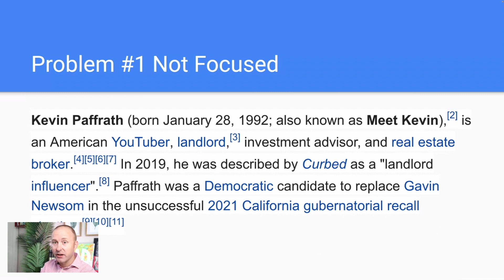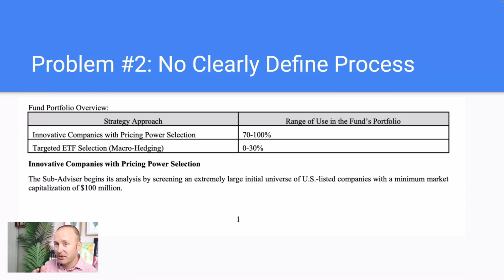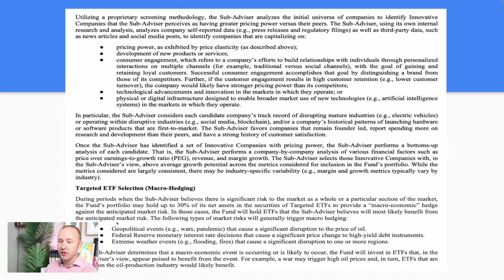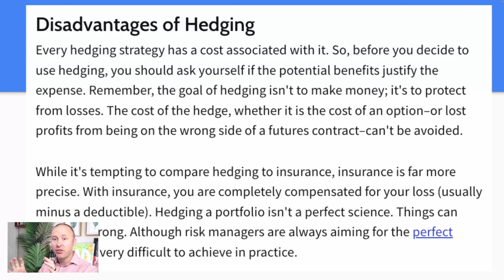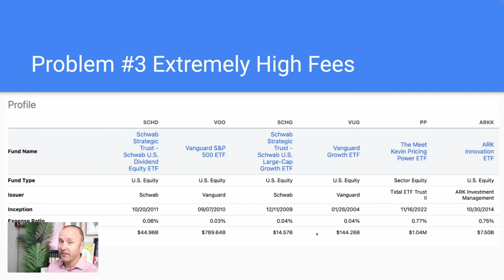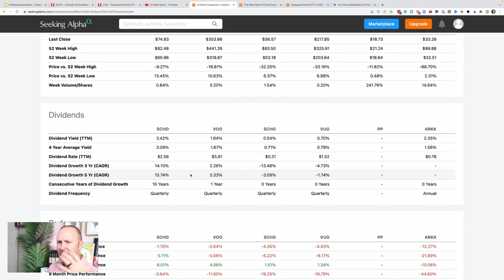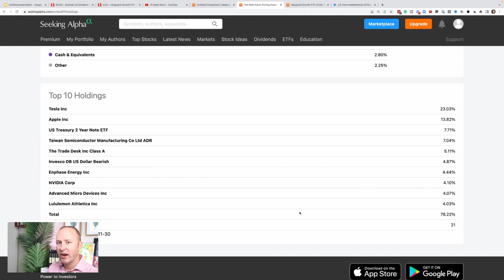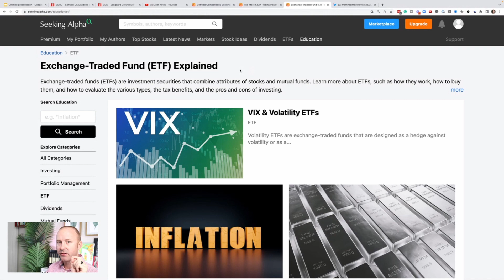Meet Kevin ETF Has 3 Major Problems Questions for Meet Kevin to Answer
I have some serious concerns about the Meet Kevin ETF. @MeetKevin  please respond to these questions.